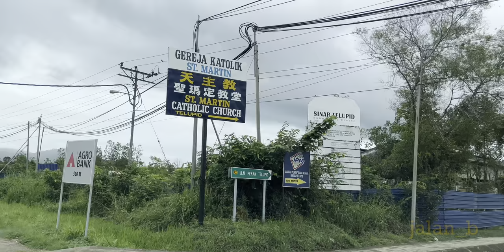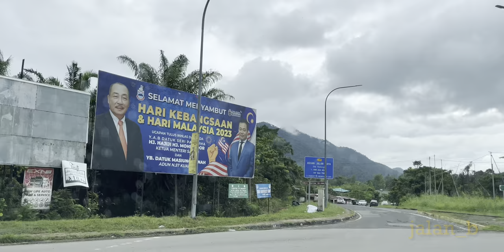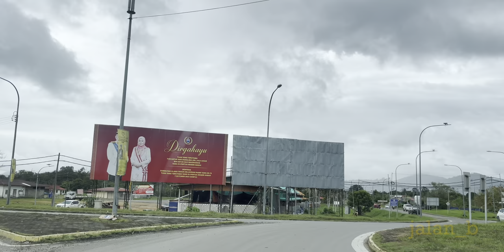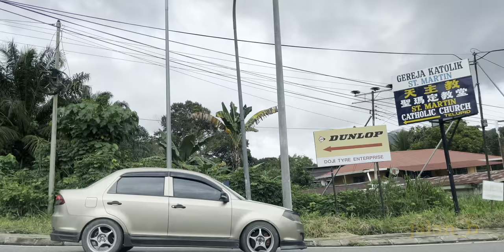jalan_b24 | Selamat Datang ke Pekan Telupid, Beluran, Sabah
Telupid merupakan pekan pentadbiran bagi Daerah Telupid di negeri Sabah, Malaysia.

Pekan ini berada di pertengahan lebuh raya di antara pekan Ranau dengan bandar Sandakan iaitu dianggarkan 98 km dari pekan Ranau, 100 km dari pekan Beluran, dan 130 km dari bandar Sandakan. Pekan ini telah wujud sejak berpuluh-puluh tahun yang lalu kerana lebuh raya di antara pekan Ranau dengan bandar Sandakan mesti melalui pekan ini. Pekan ini juga menjadi tumpuan persinggahan kepada bas-bas ekspres serta pemandu kereta dari Kota Kinabalu, Sandakan, Lahad Datu, Tawau, dan Semporna.